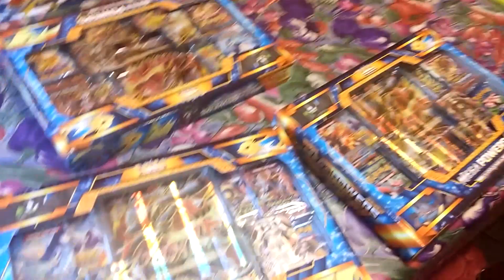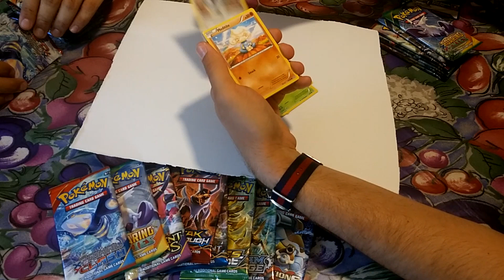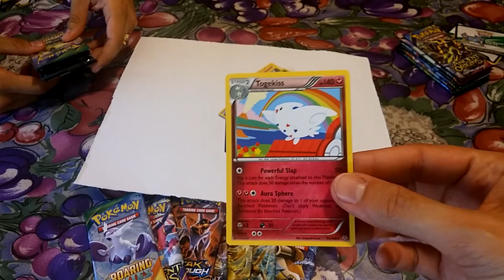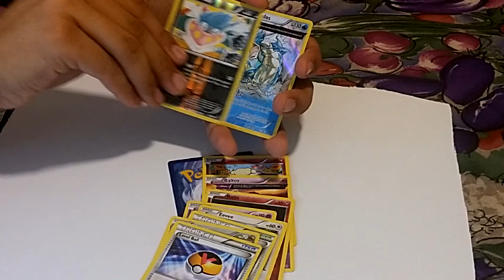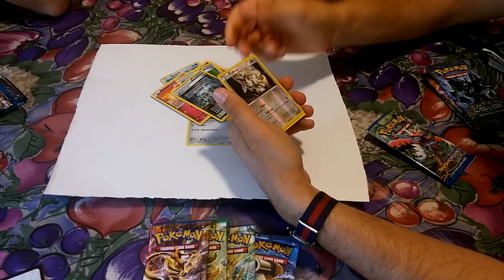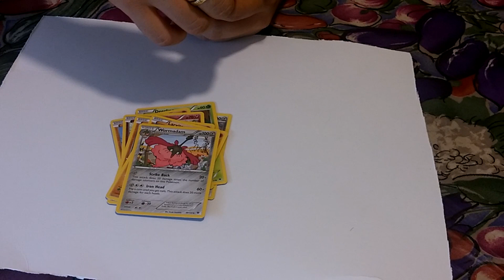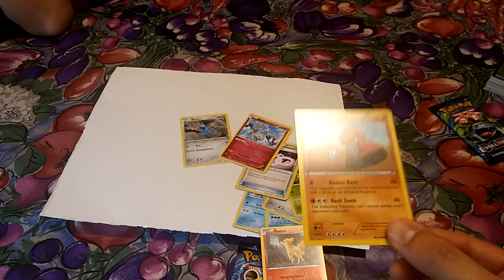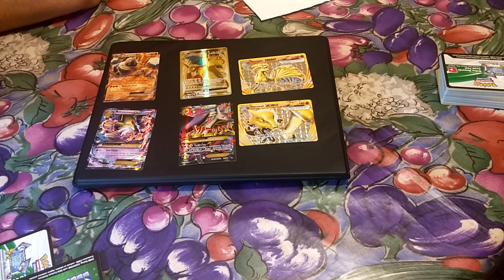MEGA UNBOXING! Apriamo 3 Mega Powers Collection Pokémon!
Come promesso nel precedente unboxing della Mega Powers Collection di Pokémon Card Game, sarebbe arrivato un nuovo video al riguardo, ed infatti questa volta ne abbiamo ben 3 da aprire!! Ovviamente non sarò da solo, ma in compagnia di Scla, Damiano e di un imbucato Alex!